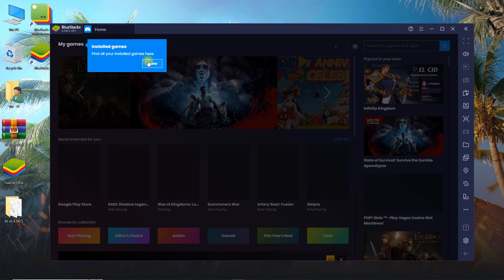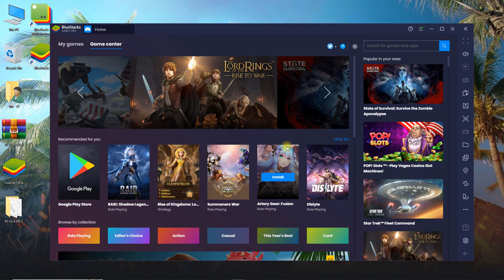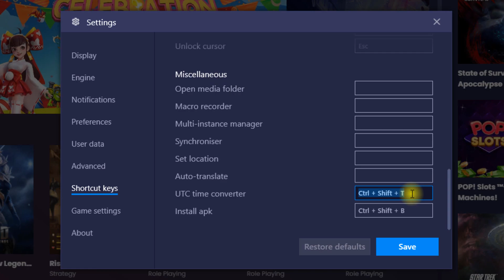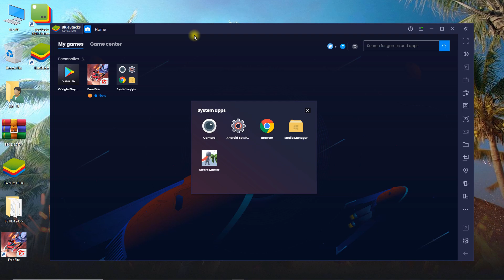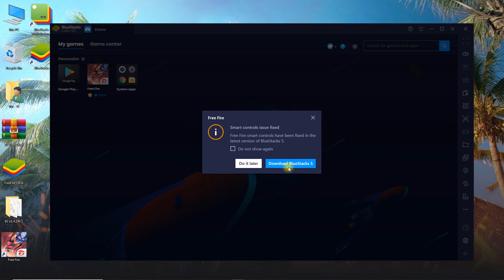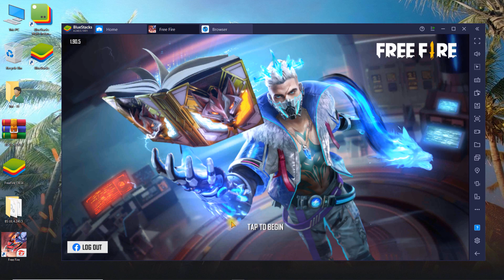(New) Bluestacks Lite Best Version For Free Fire Low End PC 2GB Ram Without Graphics Card - No lag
✅ In this video, You'll Learn About "New Bluestacks Lite Best Version For Free Fire Low End PC 2GB Ram Without Graphics Card (No lag)"

There're many bluestacks versions available on google like bluestacks 4, bluestacks 5. But if you've low end pc then you need to try some bluestacks lite version for your pc to run free fire smoothly even on 1GB or 2GB ram pc without graphics card. I'll also show you the best settings of bluestacks to fix lag problems in the free fire. So follow the video step by step.

► How To Fix Bluestacks 5 Play Store Couldn't Sign in Problem | Bluestacks 5 Play Store Not Opening

► Bluestacks 5 Best Setting For Low End PC | How To Make Bluestacks 5 Run Faster | Bluestakcs Lag Fix

► Bluestacks 4 Best Setting For Low end PC | Make Bluestacks 4 Run Faster in Windows 10/8/7 [Lag Fix]

Video Covers the Following Topics:

Best bluestacks version for free fire low end pc 2022
Bluestacks lite best version for free fire low end pc
Bluestacks lite version for 1gb ram to play free fire
Bluestacks best version for free fire low end pc
Bluestacks best version for low end pc 2022
Best bluestacks version for free fire 2022
Bluestacks lite best settings for low end pc
How to fix bluestacks lag, no lag bluestacks